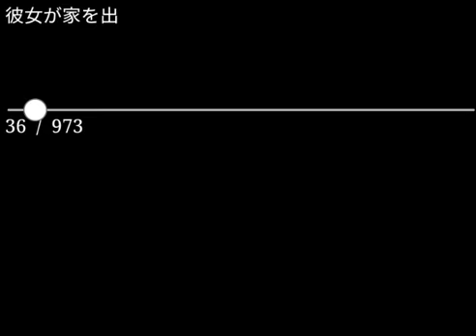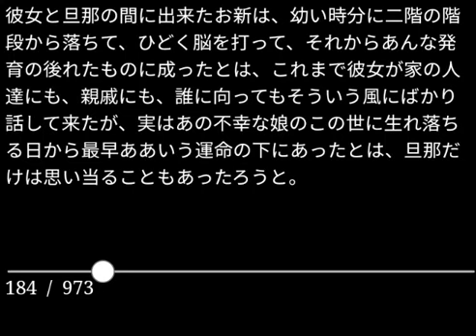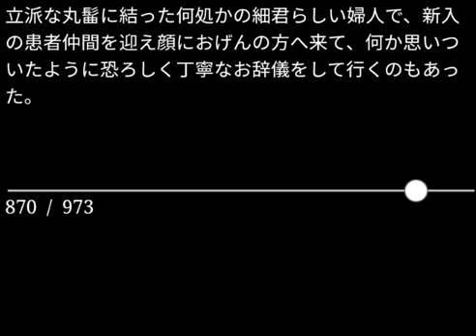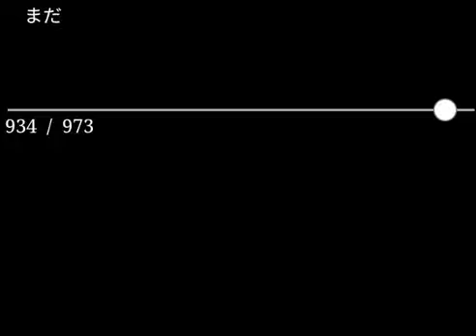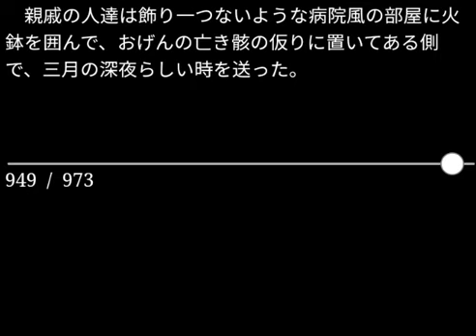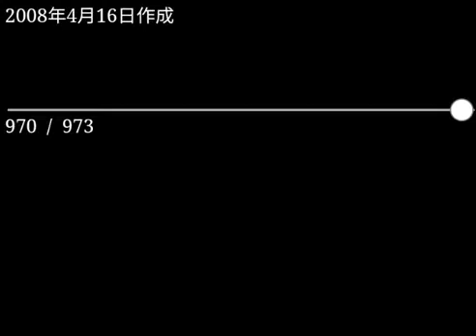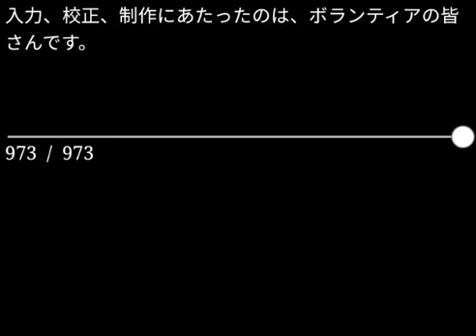【朗読】島崎藤村「ある女の生涯」（青空文庫）【字幕付】